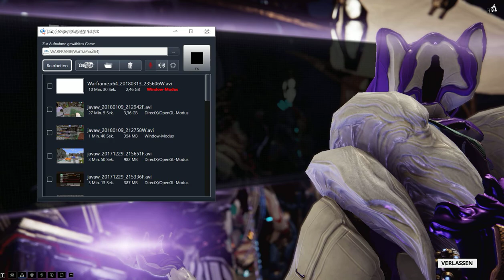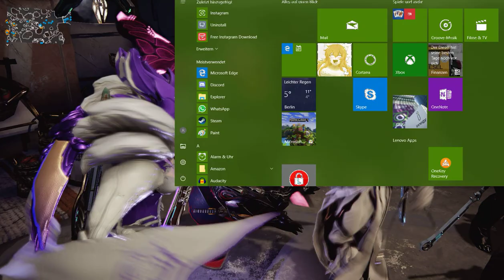Mitternachts tanzen in Warframe